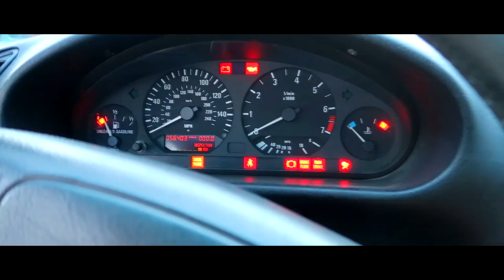FIRST CAR on the DREAM DRIFT TRACK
CLICK THE NOTIFICATIONS BELL!!!
First car, first ride! The BMW has finally made an enterance to it's new home! The new dream drift track... I can't get over what a couple of friends can accomplish. I'm trying to make some insane entertainment for you by trying to get adam LZ here. Do what you can! It would make some awesome footage!

FAN MAIL:
3DMachines